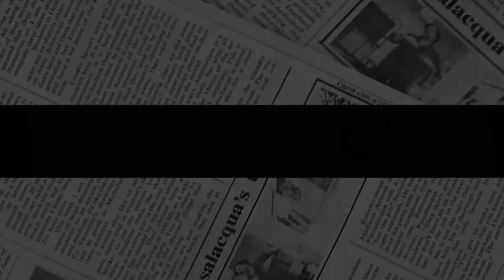MEG’S ILLUSION Actually The WORST Nightmare! Social Users Call Her ONLY QUEEN In US Political Pitch